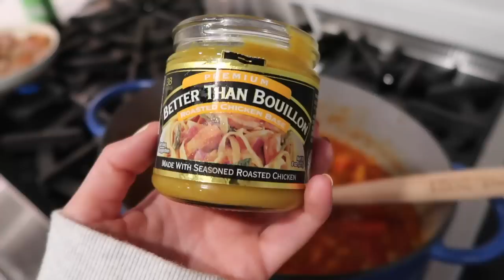home vlog: a week in my life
My collection with Kov Essentials is launching on October 3rd at 1pm est!

@kovessentials on IG